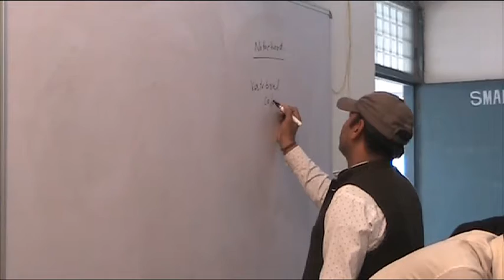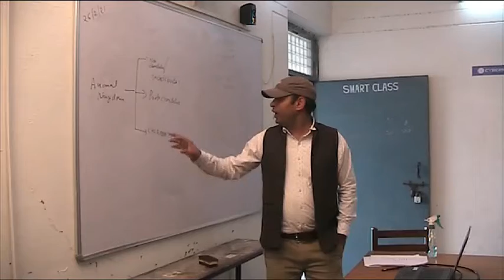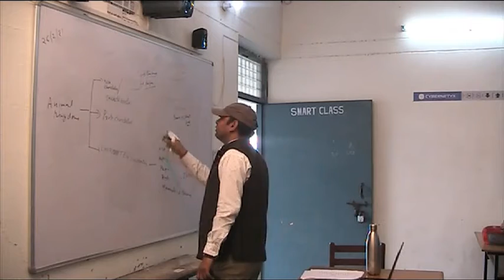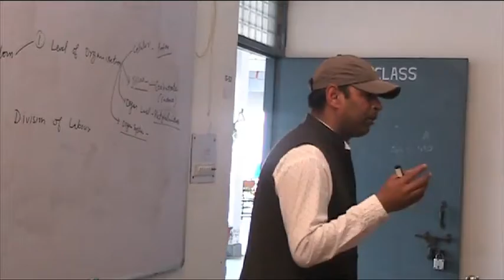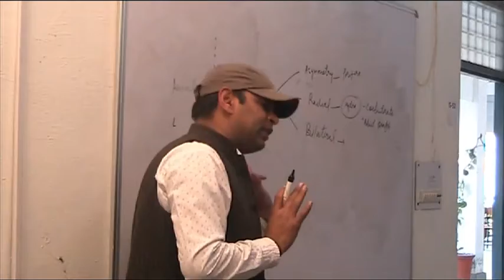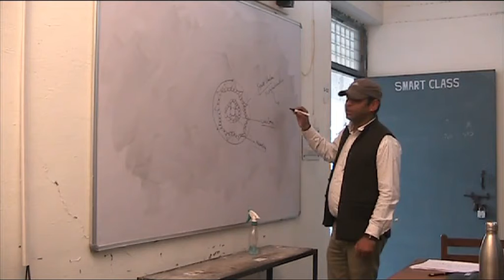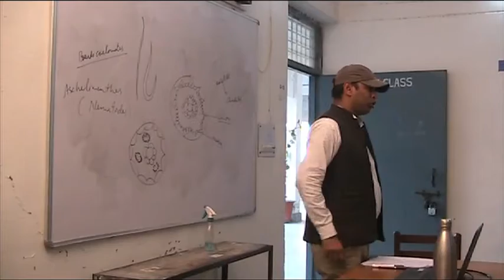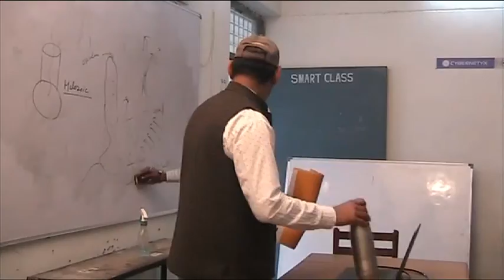NEET JEE 26